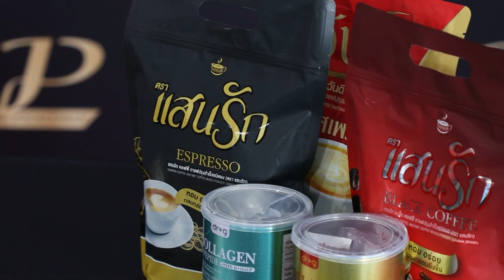บริษัท เดอะไพร์ทอน จำกัด คว้ารางวัล SMEs สร้างอาชีพ Awards สาขา The Best of Factory and Innovation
บริษัท เดอะไพร์ทอน จำกัด คว้ารางวัล SMEs สร้างอาชีพ Awards ประจำปี 2567 ครั้งที่ 9 สาขา The Best of Factory and Innovation

จัดขึ้นได้อย่างยิ่งใหญ่อลังการ สำหรับงานประกาศรางวัล SMEs สร้างอาชีพ Awards ประจำปี 2567 ครั้งที่ 9 ที่จัดขึ้นเพื่อสร้างขวัญ และกำลังใจให้กับผู้ประกอบการที่มีการพัฒนา และดำเนินธุรกิจที่ประสบความสำเร็จ เพื่อให้เกิดความภูมิใจอีกทั้งต้องการสร้างสรรค์ และความตื่นตัวในกลุ่มผู้ประกอบการธุรกิจ SMEs ให้มีแรงกระตุ้นเพื่อพัฒนาธุรกิจอย่างต่อเนื่องสม่ำเสมอ

โดย บริษัท เดอะไพร์ทอน จำกัด โรงงานรับผลิตอาหารเสริมแบบครบวงจร ที่โดดเด่นเป็นอย่างมาก ในเรื่องของการผลิตกาแฟพร้อมดื่ม จากสารสกัดอันทรงคุณค่ามากมาย ที่ผ่านการคิดค้นสูตรโดยทีม RD ผู้เชี่ยวชาญของบริษัท ไม่ว่าจะเป็น แบรนด์ นาคา วันดี แสนรัก ที่ล้วนประสบความสำเร็จ และมียอดขายถล่มถลาย ภายใต้การบริหารงานโดย คุณอุไรวรรณ อาจศัตรู ผู้บริหารสูงสุด และ คุณปฐวี ปานยิ้มภคกุล ที่ปรึกษา บริษัท เดอะไพร์ทอน จำกัด ถูกคัดเลือกให้เข้ารับรางวัล SMEs สร้างอาชีพ Awards ประจำปี 2567 ครั้งที่ 9 ในสาขา The Best of Factory and Innovation ไปเมื่อวันที่ 29 ก.ย. ที่ผ่านมา

และสำหรับผู้ที่สนใจ สามารถสอบถามข้อมูลเพิ่มเติมได้ที่ Line : @thephaithon เบอร์โทรศัพท์